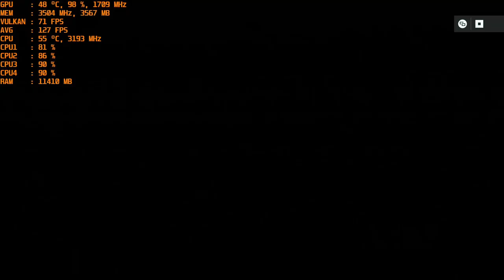Wolfenstein: Youngblood - With the GTX 1050 TI at 1080p & The Intel I5 2400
CPU: I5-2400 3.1ghz base  - 3.4ghz turbo
GPU: Zotac GTX 1050 TI (via an extender cable)
Ram: 12gb 1600mhz ddr3 (running at 1333mhz).
OS: Win 10
Res: 1080p
Settings: High
*Game footage was recorded with OBS via the "Elgato Game Capture HD" external recorder (Does not affect on FPS)

part links below